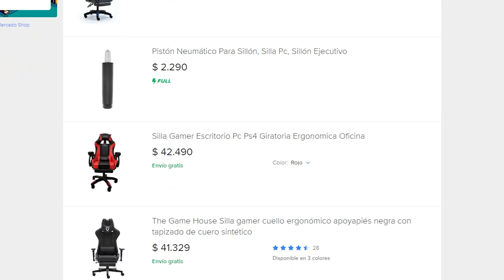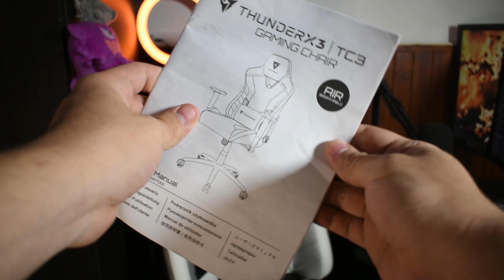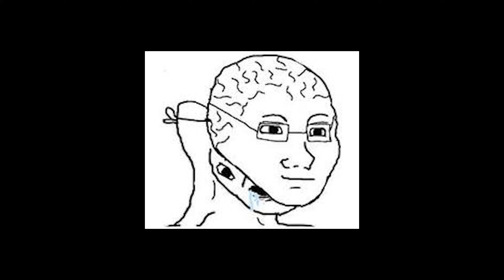Silla "GAMER" ThunderX3 TC3 🥶 Silla PRECIO-CALIDAD en Argentina?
Las sillas "gamer" aqui en Argentina cuestan mucho 😒 por suerteThunderX3 lanzó al mercado los modelos tc3 y tc5 y hoy vamos a criticarlos.

00:00 Intro
00:52 Primeras impresiones
01:45 Comodidad
07:04 Diseño
08:47 Calidad de construcción
11:04 Conclusión
11:55 Nos vimos gato